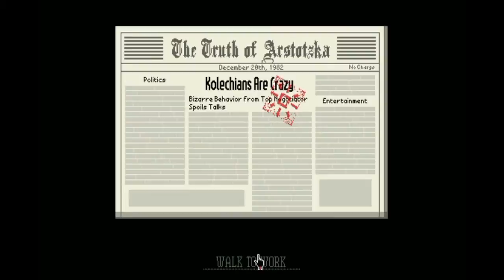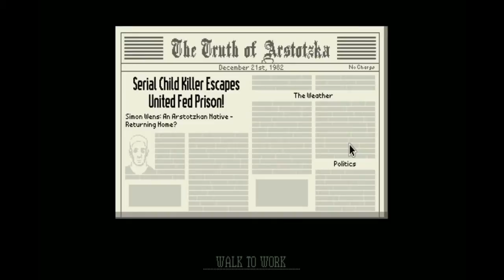Deathfrosty Plays - Papers Please - Episode 10 - Suprisingly Criminal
Lots of criminals today... how odd...

The song in the end is Hammerfalls - I Want Out